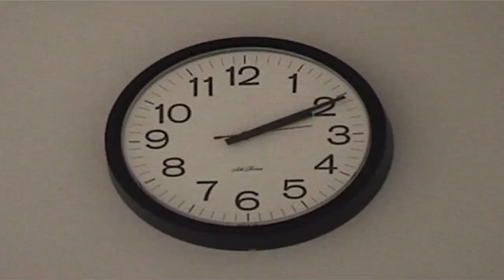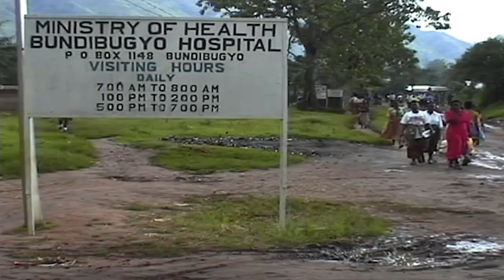Ebola: The world's most dangerous Virus (part 5)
Viruses are supposed to be the biological weapons of the future. They are everywhere. Millions of viruses around us, interact, invade. Virus able to evolve, change your environment, jump from one species to another. Scientists continue its track. Looking hiding in nature, in animals that viruses use to travel from one place to another planet ... but not always find them.

In recent decades there have been many diseases that so far only affected animals. These diseases, caused by very aggressive virus, appear with high frequency in Africa, and requires a high financial contribution in order to eradicate them. Marburg virus, influenza, dengue, yellow fever, Ebola virus, human immunodeficiency virus, Epstein-Barr...

To find answers we enter for the first time in the High Security Center Biological where the most dangerous viruses in history and the emerging service. And the World Health Organization explains how he manages to monitor the emergence of new viruses and diseases in any country.